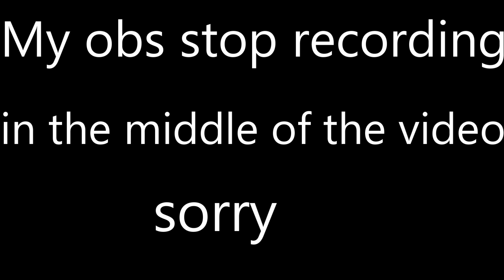Dragon calendar hatch 1 (stick fight)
happy christmas every body. comment what game come to
tomorrow